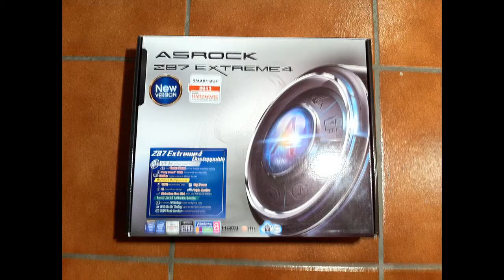Il PC di ErenBlaze - Mobo: AsRock Z87 Extreme4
A grande richiesta, ho deciso di fare questa mini-serie, in cui vi mostrerò i componenti del mio nuovo pc :)
In questo video, dopo aver scelto il processore, vi parlo della scheda madre.

▂▃▄▅▆▇█▓▒░ CONTATTI ░▒▓█▇▆▅▄▃▂